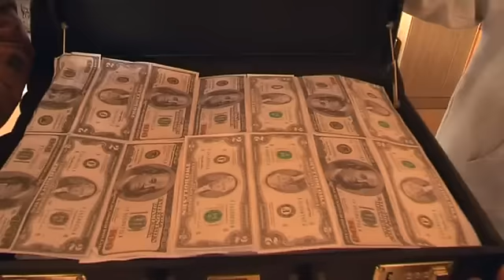Czołówka IV TI ZSP Jasieniec